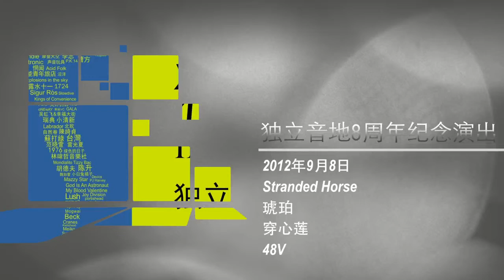48v--Dragon Tongue Squad--live at IndieChina's 8th Anniversary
Further infos :
As the major indie music website,IndieChina started in September 2004. We started to post information about rock music (news, interviews, comments, reviews, as well as authorized downloads.) also organized shows (locally in Beijing and nationwide tours) and we also offered services to music lovers to build websites, produce and promote records and arrange shows.This show was IndieChina's 8th Anniversary.contact us by Tutu.